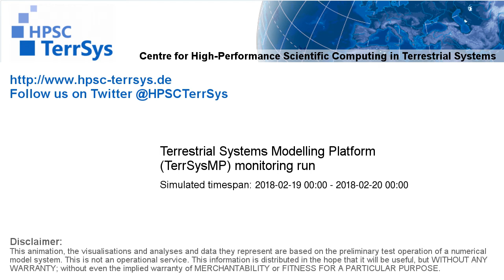TerrSysMP monitoring run 2018-02-19 - correction run precip diff - NRW (24h)